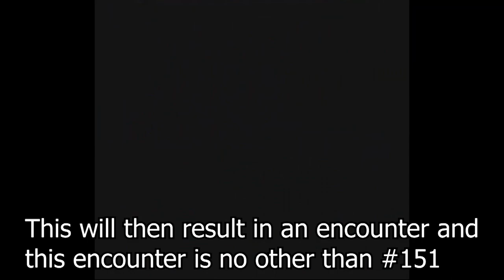Is A Glitch Even A Glitch If There Was An Intended Outcome?